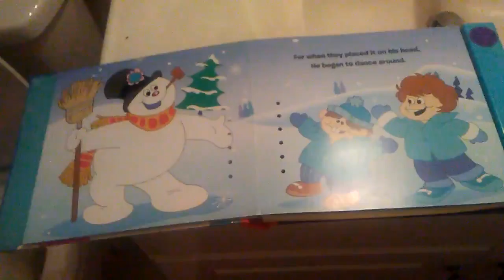June 1, 2016